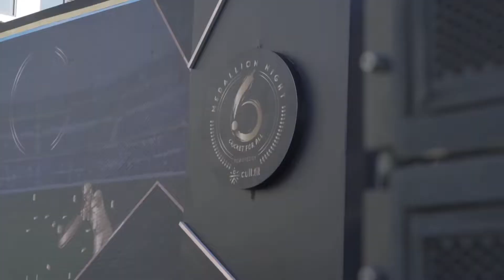SIX MEDALLION NIGHT 2021-22